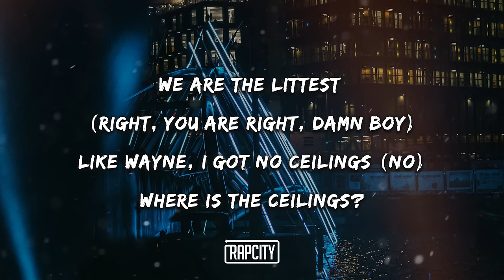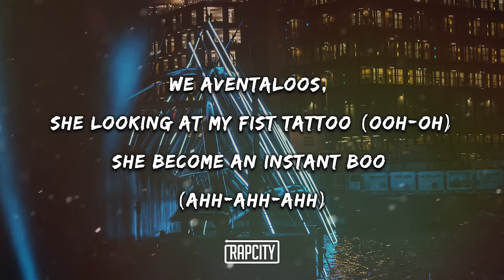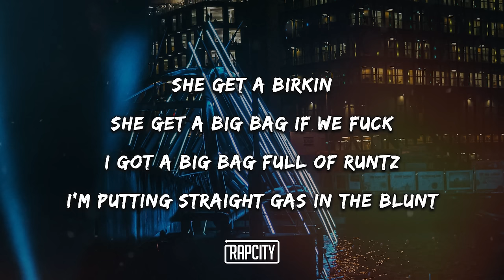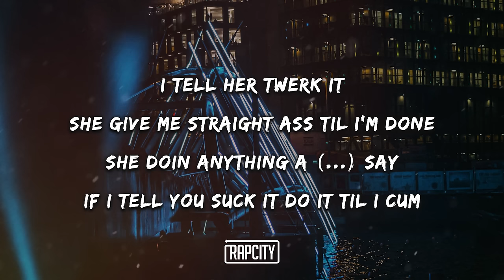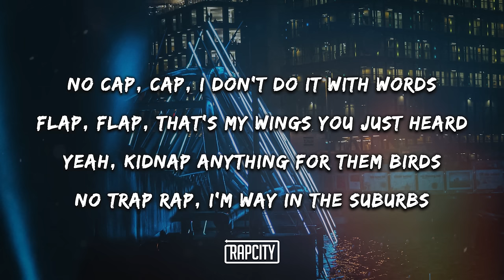A$AP Ferg - No Ceilings (Lyrics) ft. Lil Wayne, Jay Gwuapo